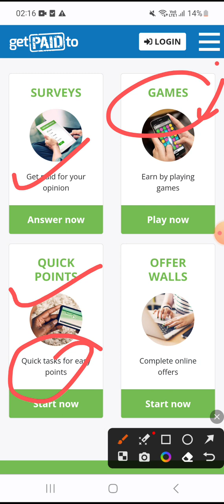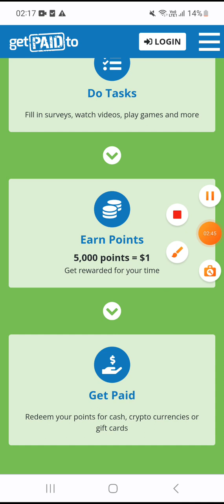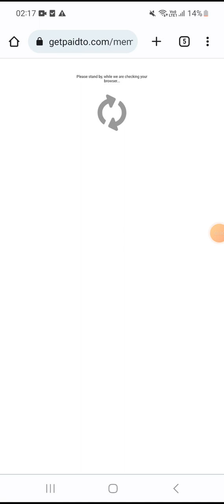EARN MONEY ONLINE - WORK FROM HOME | "GET PAID TO" FOR SURVEY, GAME, VIDEOS | IN HINDI